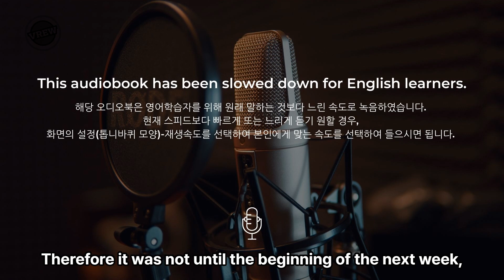Sherlock Holmes and the Adventure of the Illustrious Client 18 셜록홈즈 탈색된 병사 영어원서 챕터북 오디오북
원서리딩 클래스 머슬업 잉글리쉬 12기 선정도서이자 셜록홈즈로 유명한 영국 작가 Arthur Conan Doyle의 단편소설 'Sherlock Holmes and the Adventure of the blanched soldier 입니다.

*원서리딩 클래스 머슬업 잉글리쉬 13기는 9월 말에 모집 예정이며, 레벨 테스트 후에 참여 가능합니다.
* 영상 내의 이미지는 AI 드로잉 프로그램인 Dall E로 만들었습니다.